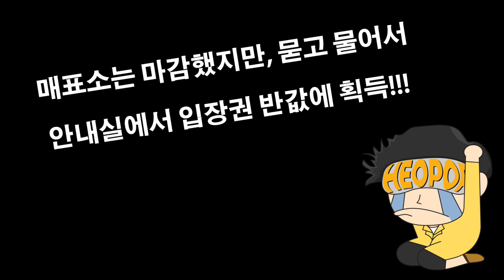모든 것이 레고로 만들어진 레고랜드에 들어가보았다 - 허팝 (LEGOLAND : EVERYTHING IS LEGO)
This video has English and Korean subtitles. 모든 것이 레고로 만들어진 도시가 있다?! 허팝이 레고랜드에 가보았습니다. 정말... 동물, 건물, 사람까지 모든 것이 다 레고로 만들어져있었습니다 !!!